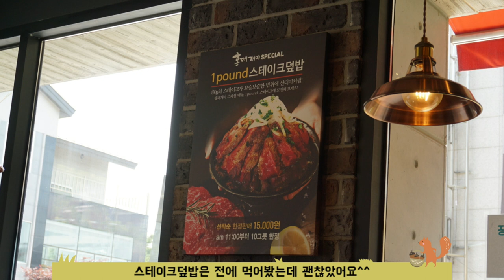홍대개미 먹방😋 목살슬라이드덮밥 매운목살슬라이드덮밥 MUKBANG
양념된 고기와 매운 게 땡겨서 목살 슬라이드 덮밥과 매운 목살 슬라이드 덮밥을 주문했어요~

메뉴판에는 목살 슬라이드 덮밥과 매운 목살 슬라이드 덮밥인데,
주문서에는 포크 슬라이드 덮밥과 매운 포크 슬라이드 덮밥이라고 되어 있는^^

홍대개미 순천점에만 그런가 봅니다ㅎ 어찌됐든 맛만 있으면 되죠ㅎ